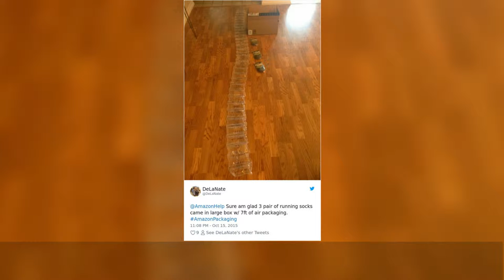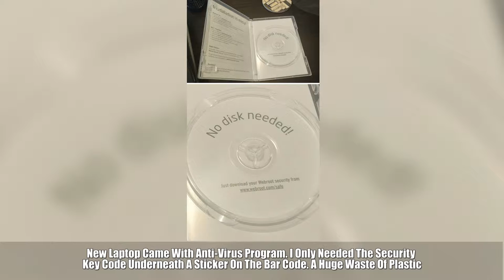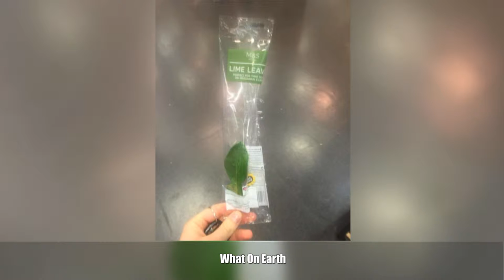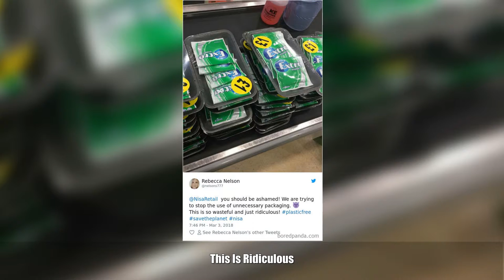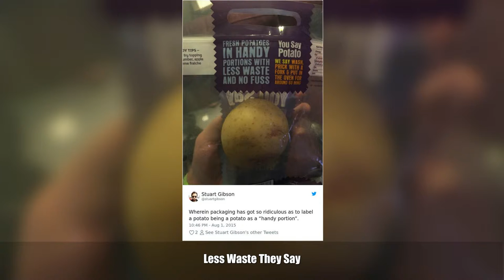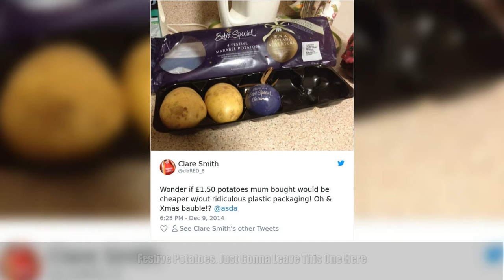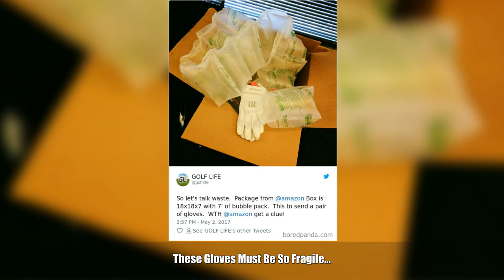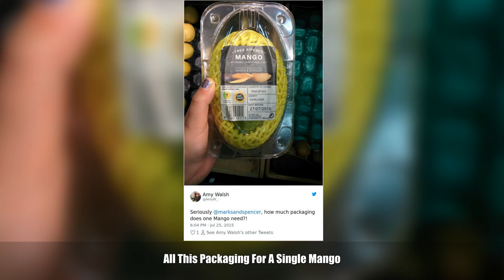Times Product Packaging Was So Wrong, People Couldn’t Stay Silent Any Longer